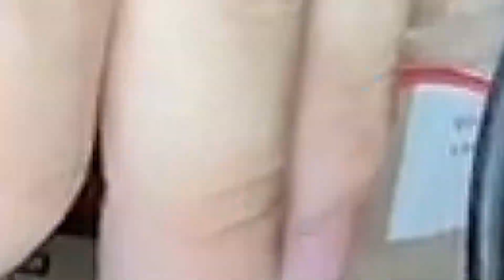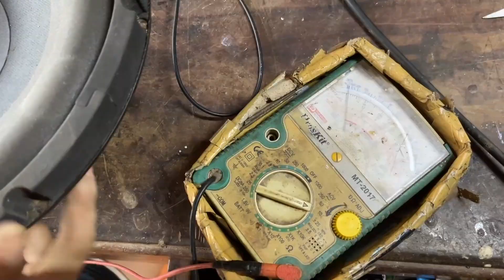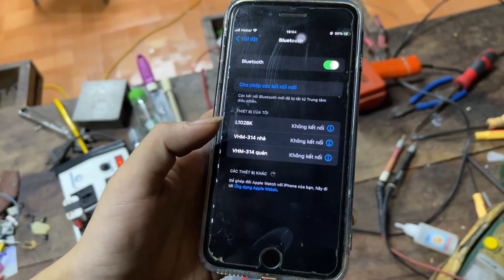combo chế loa tăng tần Restoration powerful subwoofer system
👉Remember to like and subscibe to see more videos about interesting people and life.
 👉Please give us your feedback so we can do better
 ☞ Do not Reup
wild survival challenge,wilderness survival,wilderness,challenge,wilderness challenge,review thử thách sinh tồn,massage,japanese songs,japanese massage,japanese girl,hot girl massage